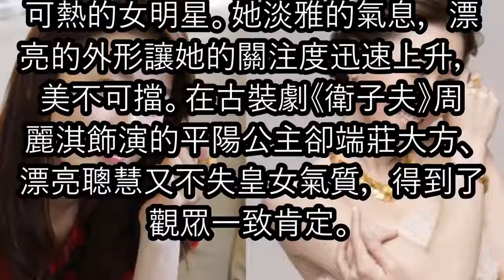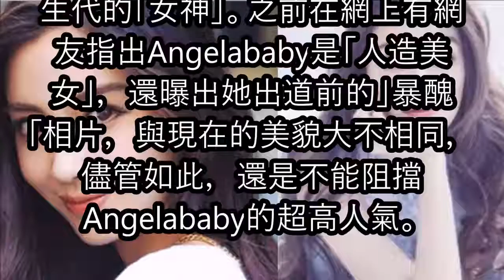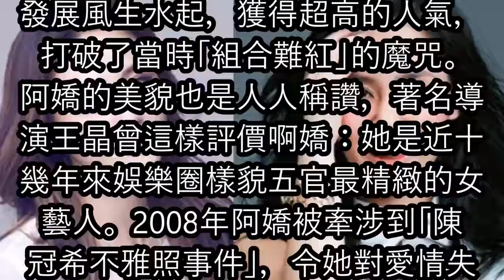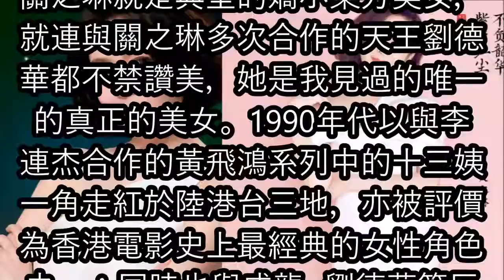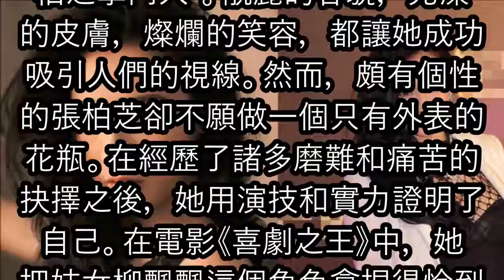盤點香港十大美女明星，鍾嘉欣 張柏芝 Twins上榜 1